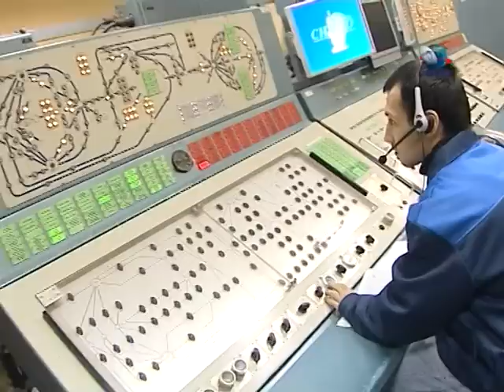Космодром Байконур. Стартовая площадка 45.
Площадка №45 стартового комплекса космодрома Байконур для пуска ракет-носителей "Зенит".
Cosmodrome Baikonur. Launching Site 45.
Launching site №45 of cosmodrome Baikonur launching complex intended for Zenit carrier rockets' lift-offs.
Cosmodrome Baïkonour. Le Terrain de Départ 45.
Le terrain de départ №45 du complex de départ du cosmodrome Baïkonour destiné aux lancements des fusées-porteuses Zenit.